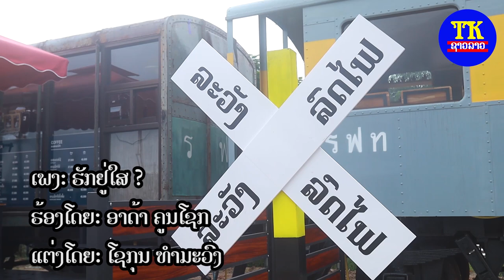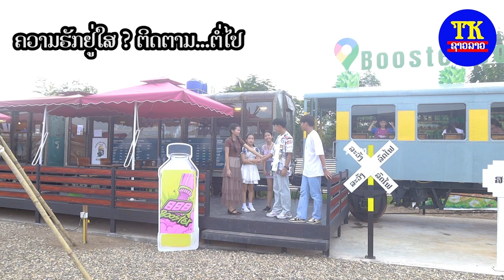ຮັກຢູ່ໃສ ອາດ້າ ຄາລາໂອເກະ / ฮักอยู่ใส คาราโอเกะ / karaoke Where is love?